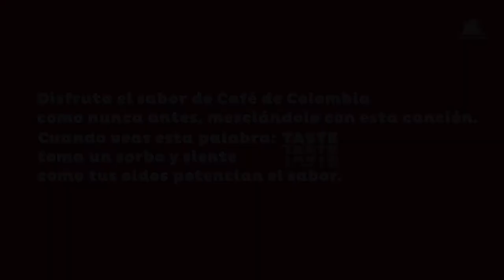Café de Colombia - VIDEO CLIP INTRO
Anunciante: Federación Nacional de Cafeteros – Fondo Nacional del Café
Agencia: McCann Worldgroup Colombia